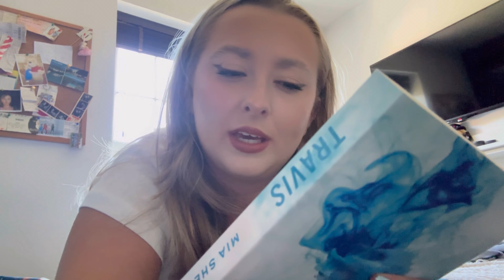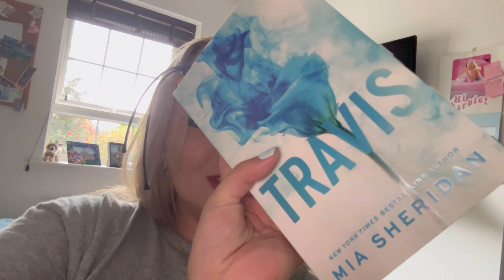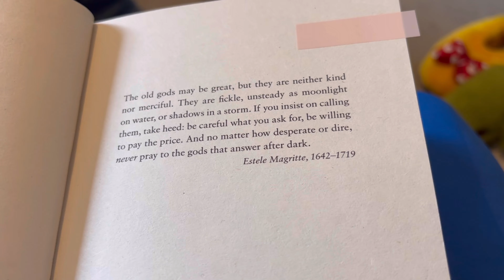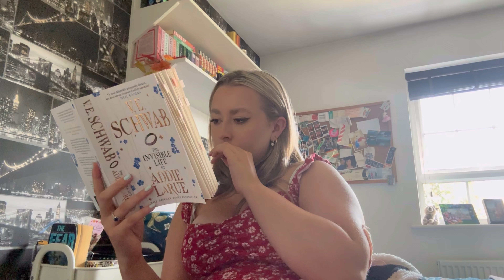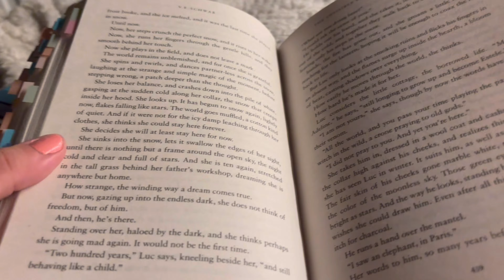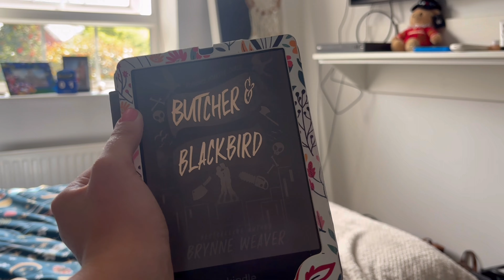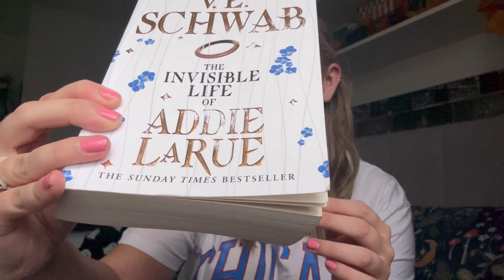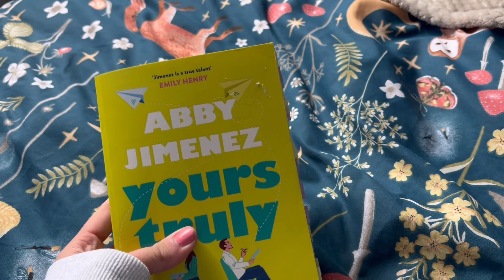Let’s See How Many 5 Star Reads I Can Find In A Week | HiI’mLiv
My Amaon Wishlist ( if you want to send me any books )